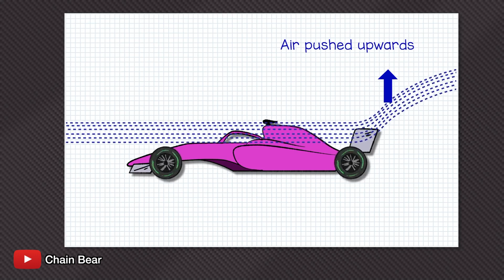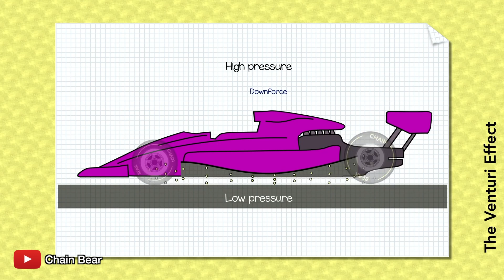Mon guide (TRÈS RAPIDE) pour la saison de F1 2022 | ICI CA DRIVE EP.1